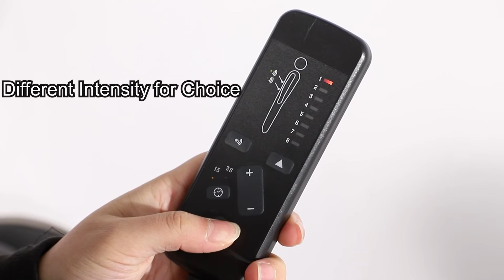Upgraded Massage Gaming Chair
Kigoty Upgraded Massage Gaming Chair Backrest and Seat Height Adjustment Swivel PU Leather Chair